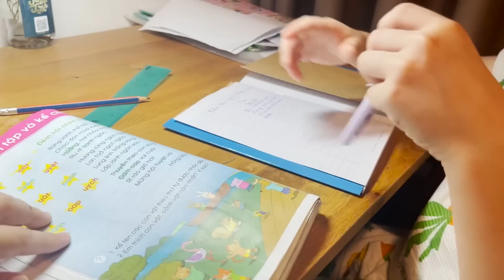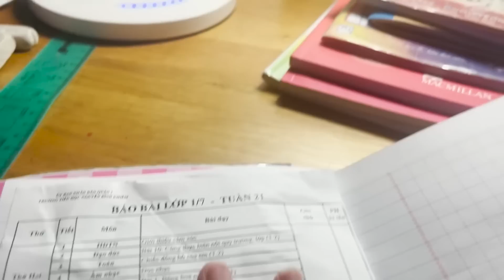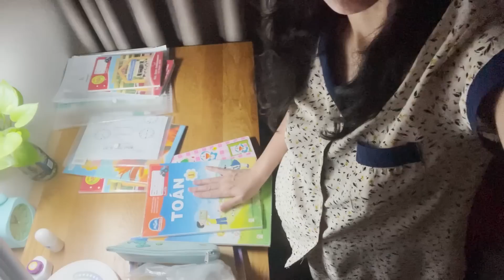Hồng Phượng, Bắp và Dâu đã làm gì khi không có ba Cơ ở nhà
© Bản quyền thuộc về Quốc Cơ Hồng Phượng